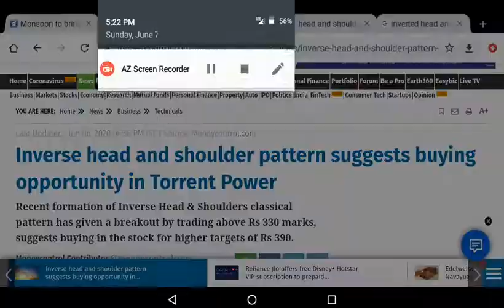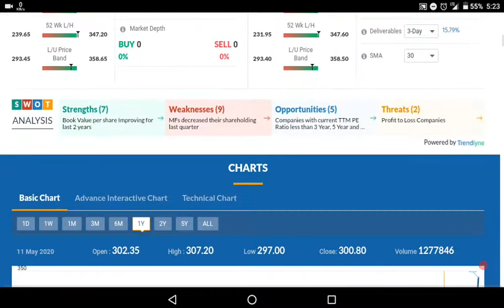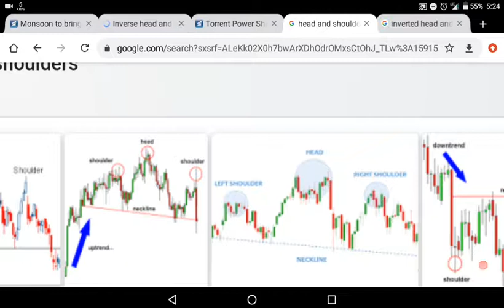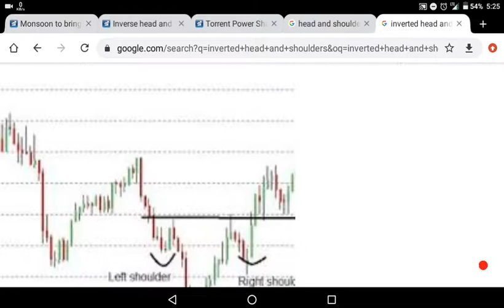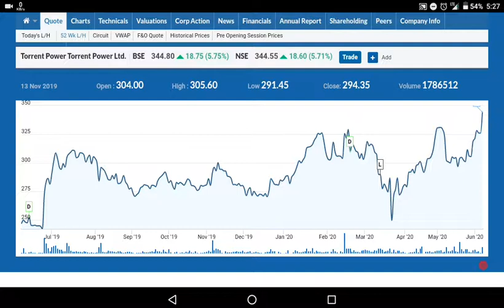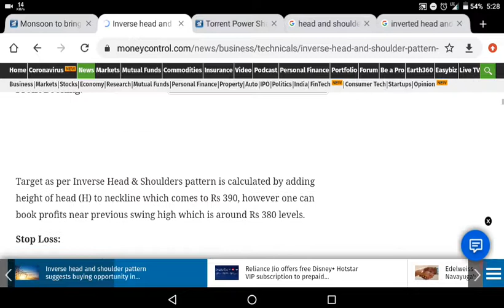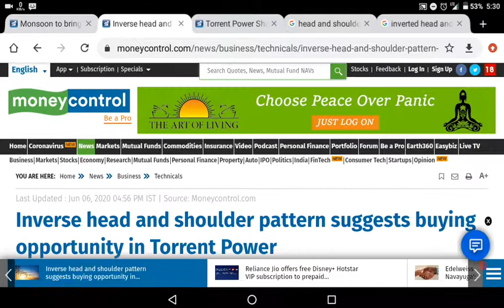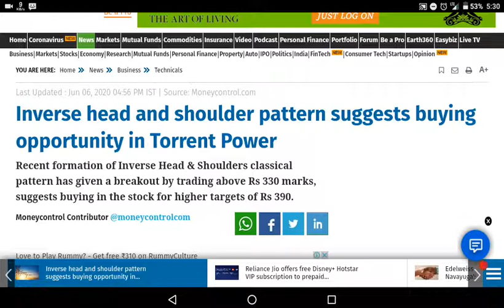Inverse head and shoulder pattern suggests buying opportunity in Torrent Power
Hi Friends,

           In this video i wish to explain Inverse Head & Shoulder pattern with the example of Torrent power.

       This stock have in bull trend with Target of..., pls watch the video.

I am sub broker of Alice Blue in Madurai, if you want open an New Account pls use below mentioned link...